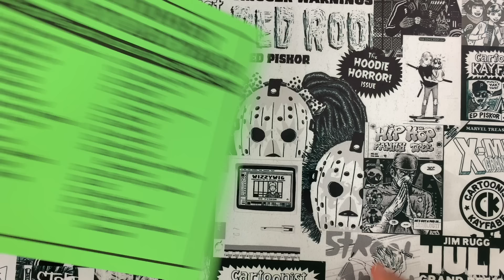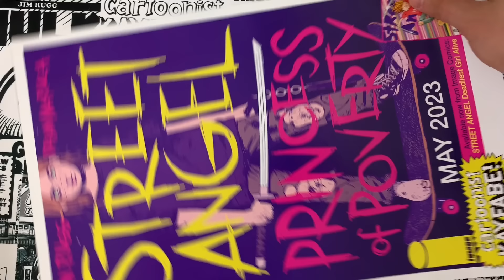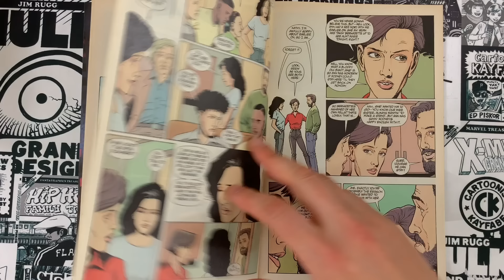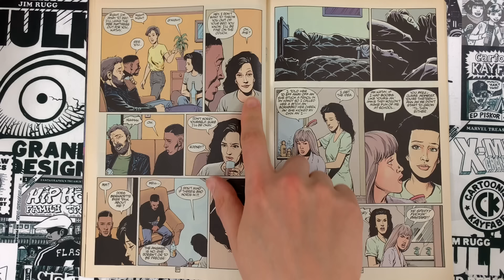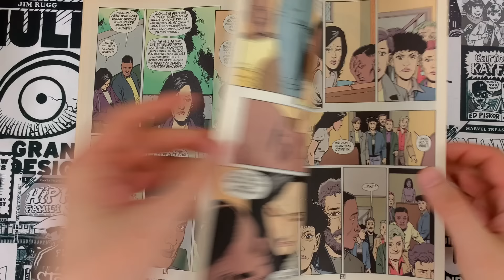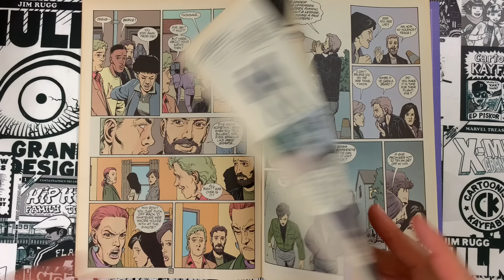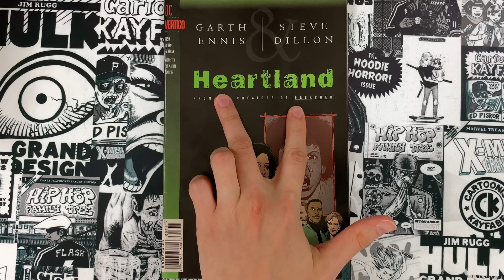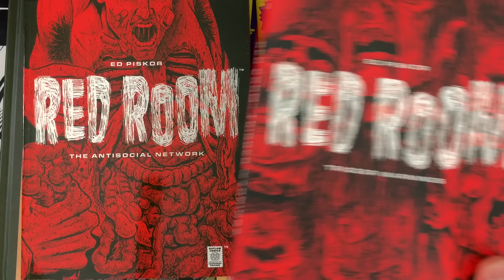Garth Ennis and Steve Dillon's FORGOTTEN Masterpiece!